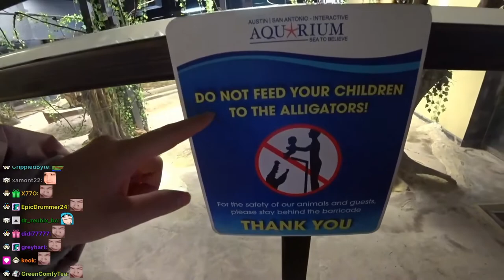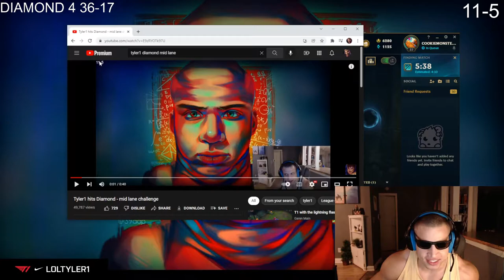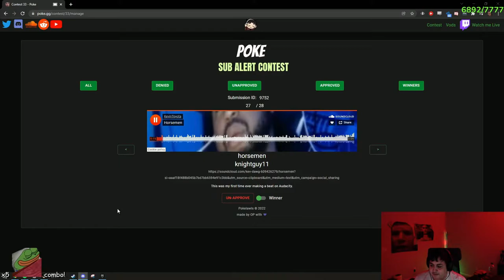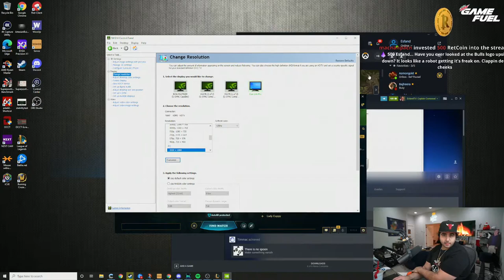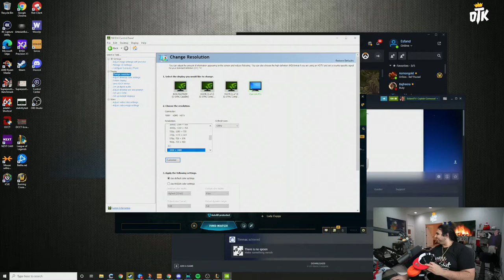Tyler1 explains why he was late for stream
Tyler1 explains why he was late for stream - 💎 Twitch Gems 💎